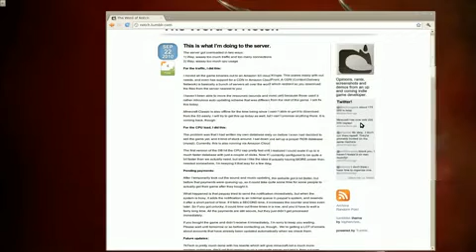Biggest Minecraft Forest on Youtube! Also 200.000 copies sold!